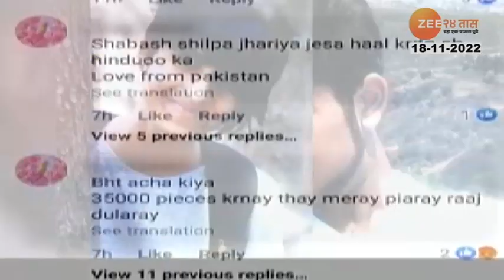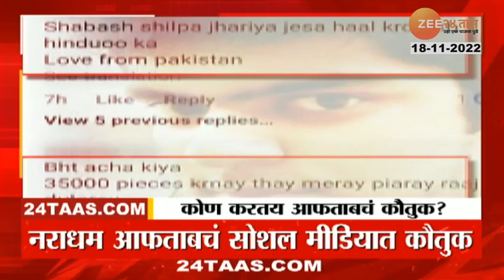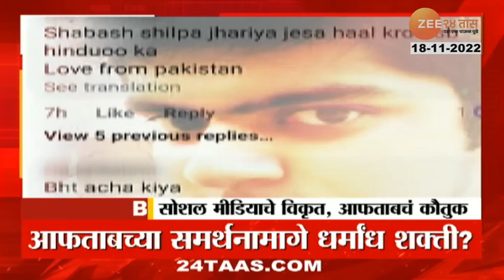Special Report | Shraddha Murder Case | सोशल मीडियात आफताबचं कौतुक, कोण आहेत हे विकृत? पाहा रिपोर्ट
Social Media Praising Aftab On Shraddha Walkar Case

5 Minitat 25 Batmya । 5 मिनिटांत 25 बातम्या